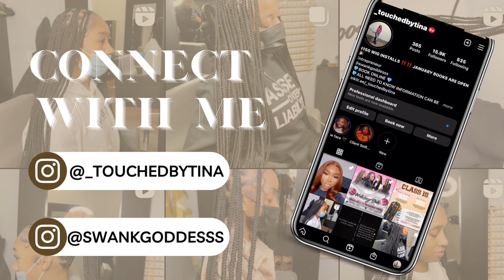UK GIRL INSPIRED MAKEUP | FOLLOWING TIKTOK MAKEUP TUTORIAL | BLACK GIRL FRIENDLY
Hey y’all ☺️Today I am atarting a new series of trying TikTok Makeup routines|tutorials lol from all the IT girl & boys in tiktok.
Todays video is UK inspired ☺️